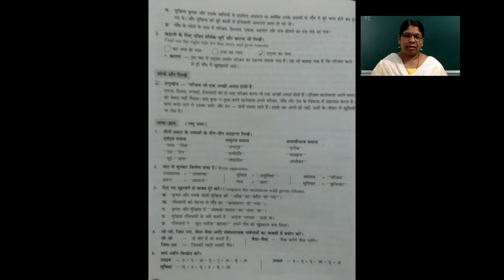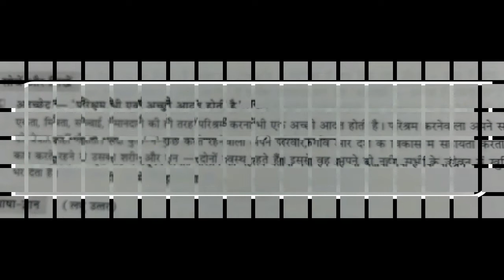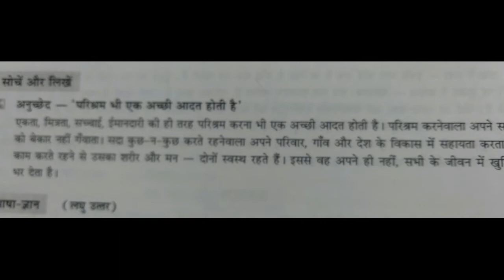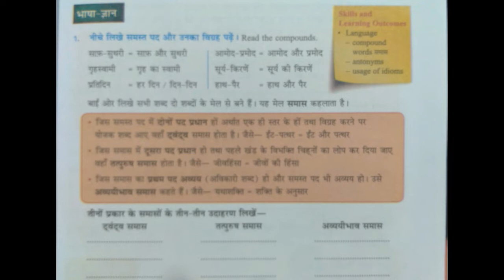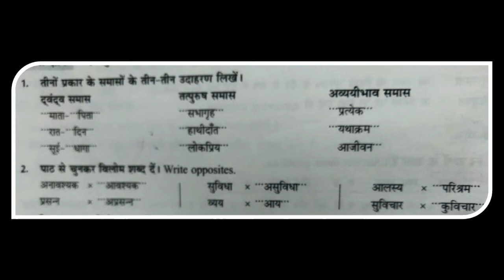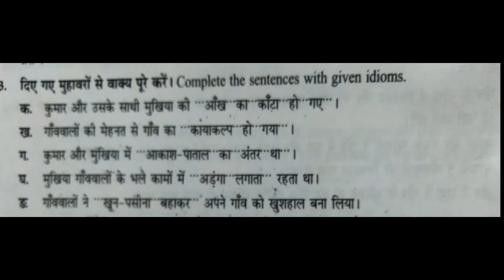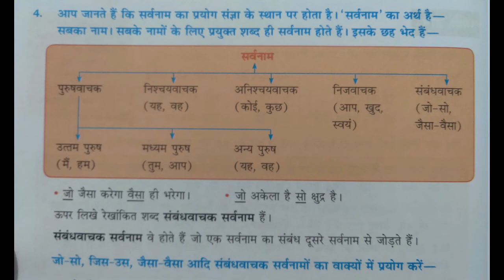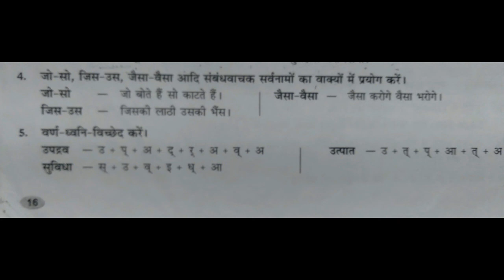HINDI CLASS 7 CHAPTER 4 PART 5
मंत्र -तंत्र अभ्यास